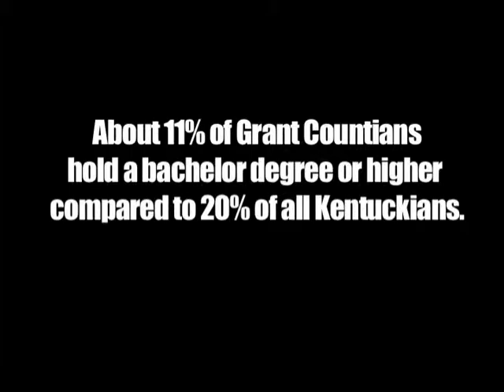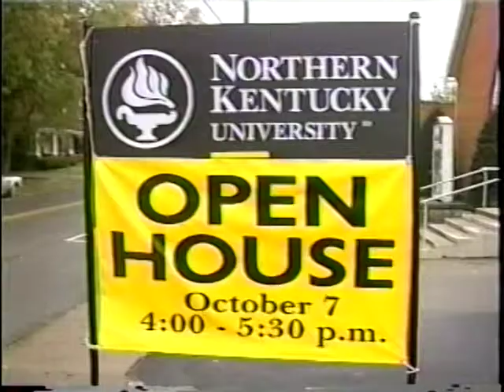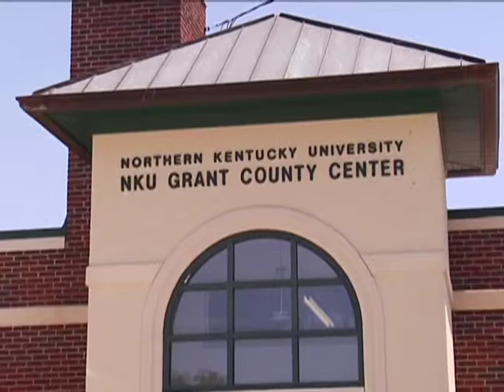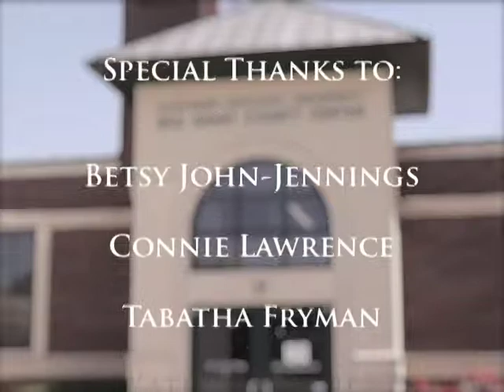NKU's Grant County Center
Northern Kentucky University's Grant County Center in Williamstown, Ky  is dedicated to increasing access to education for the residents of Grant, Gallatin, Owen, and Pendleton counties, as well as the surrounding areas -- learn more about this valuable resource from students and faculty.